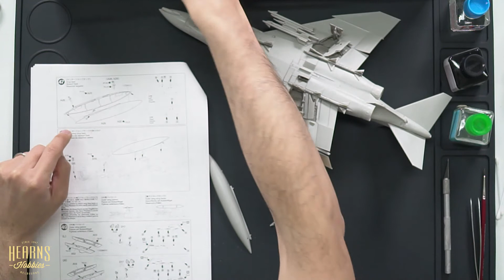Tamiya | 1/48 F-4B Phantom Build Part 12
BJ continues to build the Tamiya factory sample of the Tamiya 1/48 F-4B Phantom in Part 12.
This session involves applying black wash to enhance details, construction of the drop tanks and outer pylons.

The build will concentrate on the construction of the parts with limited cleanup or sanding.
This will highlight the fitment of the parts and how the assemble process progresses.
A black wash will be added to highlight the panel lines and rivet detail throughout the build.

Look out for all the future build videos.

0:00 Intro
1:06 Apply black wash to the undercarriage wells and fuselage underside
13:30 Step 47 Central Drop tank construction
22:03 Step 48 Attaching drop tank
29:25 Step 49 Outer wing pylons
39:09 Step 50 Outer wing drop tanks
54:40 Step 51 Attaching outer wing pylons
56:32 Outro

Tools used:
Side cutter/nipper